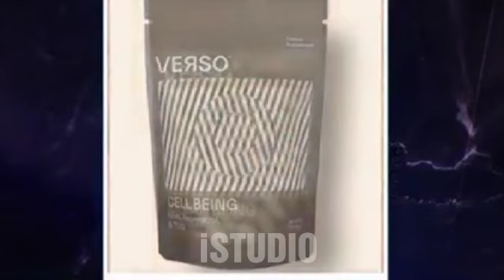BREAKING! Dan Wootton Drops a Truth Bomb About Meghan Markle – See What Happens Next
BREAKING! Dan Wottoon Drops a Truth Bomb About Meghan Markle – See What Happens Next